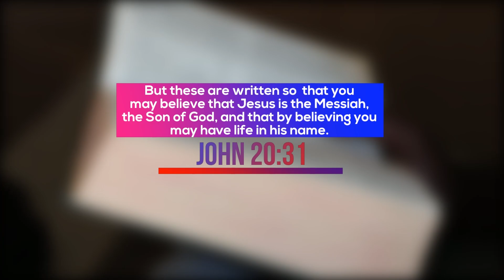Missions Video - Sharing the gospel in remote places 7/7